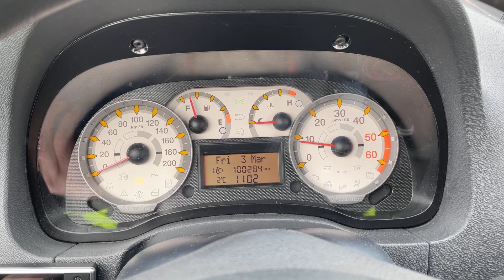Fiat Strada Adventure